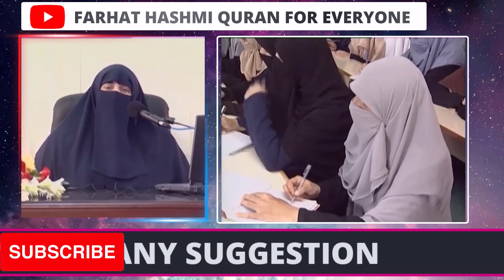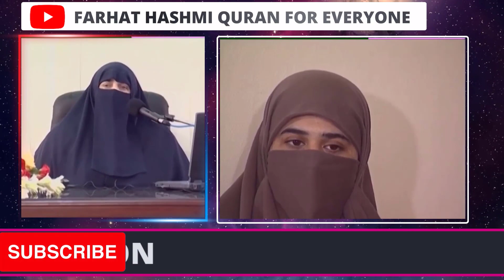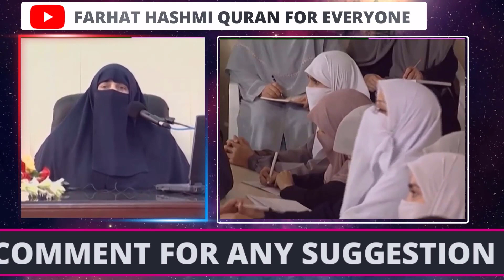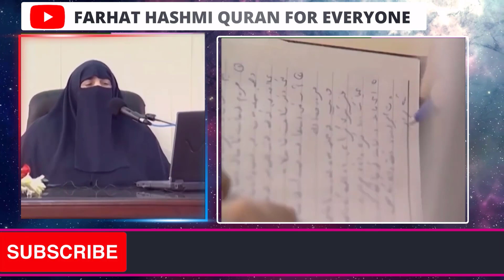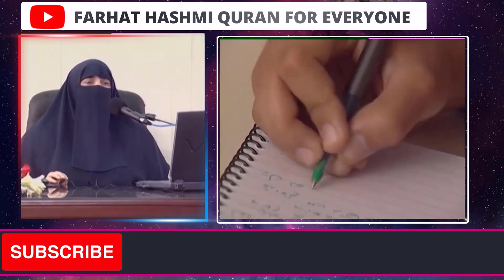Pareshanion Say Nijat Ka Rasta | Multan | By Farhat Hashmi